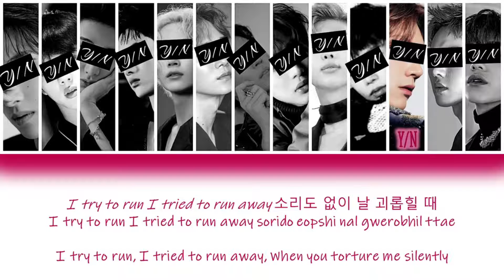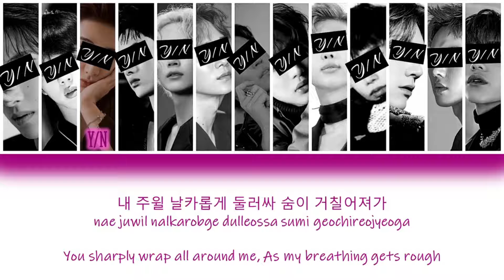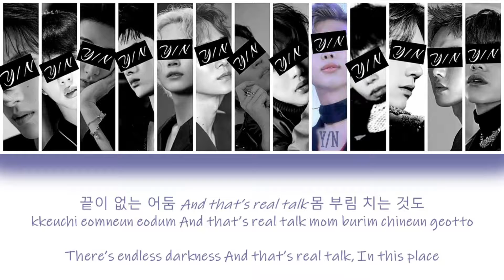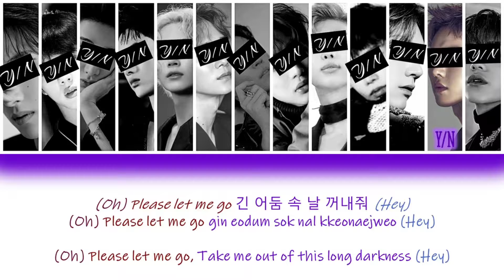ANTIDOTE - YOUR BOY GROUP (13 MEMBER VER) [HAN/ROM/ENG] {COLOUR CODED LYRICS + LINE DISTRIBUTION}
Original Song: Antidote
Original Artist: Kang Daniel

All rights administrated by KONNECT Entertainment.